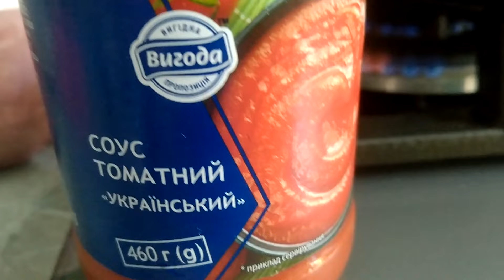ФАРШИРОВАННЫЙ перец. ВАЖНО ВСЕ !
Делаю небольшую порцию, так как очень жарко сейчас и даже холодильники не выдерживают (приготовленное хранится сутки).
На 350-400 гр фарша (у меня свинина + говядина) :
- 4-5 столовых ложки риса - в холодную воду, дать закипеть и оставить остывать
- две морковки
- 2 помидорки
- 4-5 столовых ложек томатной пасты (соуса)4
- 10-12 перцев
- соль, сахар, перец по вкусу
- 150-200 мл воды (для подливки)